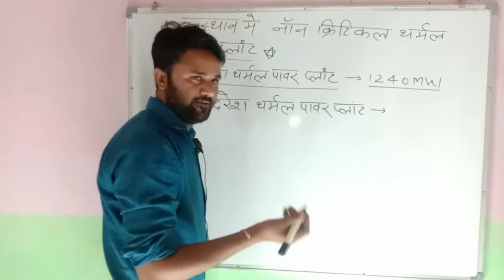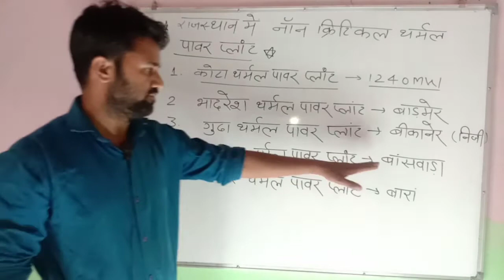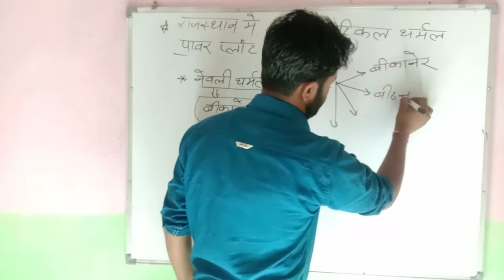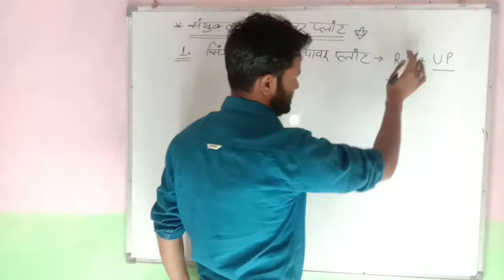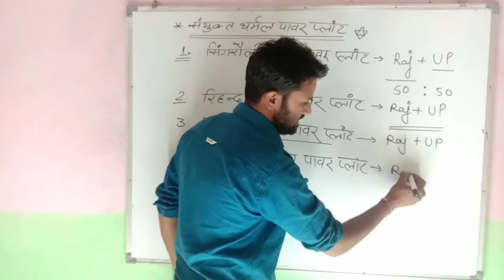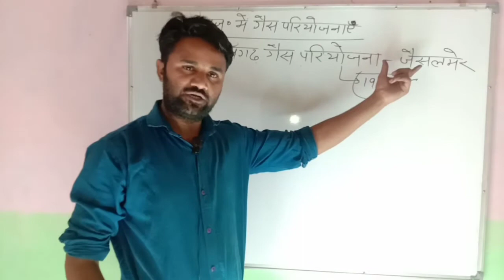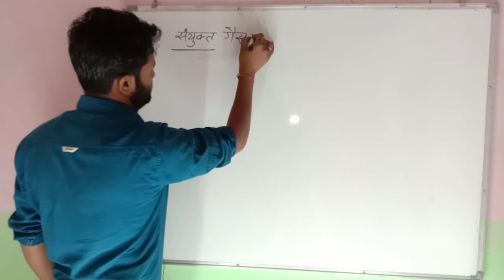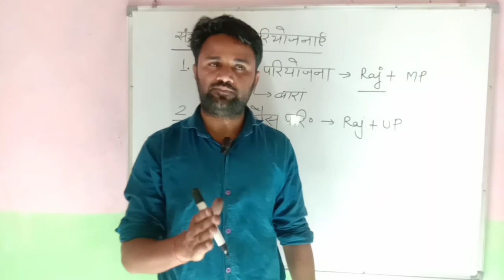Rajasthan mai urja sansadhan#राजस्थान ऊर्जा संसाधन#राज.bhugol energy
SANGYAN PRATIYOGI SANSTHSAN ALWAR, ENERGY OF RAJASTHAN, राजस्थान ऊर्जा संसाधन, राजस्थान का भूगोल, GEOGRAPHY OF RAJASTHAN